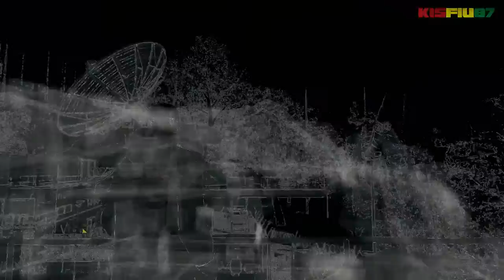Watch Dogs (HUN) Végigjátszás 53.rész: A remény szomorú dolog 1/3 - PC Gameplay (HD)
Watch Dogs (HUN) - Magyar Feliratos Teljes Végigjátszás: KISFIU87 - PC, PS3.
Watch Dogs PS3,Xbox 360,PS4,Xbox One, Wii U játék teljes végigjátszásának 53.része magyar felirattal. A végigjátszás során végigkövetjük Aiden Pearce történetét egészen a Befejező epizódig. Ez nyitott világú akció játék, amiben bármit megtehetünk amit akarunk és kedvünk tartja.

Watch Dogs is an action-adventure game played from a third-person perspective. Players complete missions—linear scenarios with set objectives—to progress through the story. Outside of missions, players can freely roam the open world of Chicago. In the game, players take control of a vigilante named Aiden Pearce, who can hack into various electronic devices tied to the city's central operating system (CtOS), allowing various methods for the player to solve numerous objectives. The hacking mechanic in the game is performed directly from Aiden's in-game smartphone, which is equipped with multiple applications, namely the "profiler" and the "crime prevention system"; the former allows the player to access information on any citizen in the city, while the latter notifies the player when a crime is likely to occur in the vicinity. The phone is also equipped with applications that interact directly with the environment around the player; for example, players can hack into NPC's phones to retrieve bank data and steal funds, or they can hack into traffic lights to cause collisions. Players can also receive information on civilians via augmented reality feeds, providing them with information on demographics, health and potential behaviour.

The game's combat utilises a combination of stealth components and parkour, along with the mechanics of a cover-based third-person shooter. The hacking element of the game can also be used in combat situations to eliminate opponents, create diversions, or create cover. It can also be used as a stealth tool to sneak past guards.

Alongside the single-player mode, Watch Dogs features an asynchronous online multiplayer mode. One element to the multiplayer mode is a one-on-one interaction, in which one player secretly joins the single-player experience of another player and attempts to install a "back-door virus" onto their smartphone. In addition, the game will also feature an eight-player free roam mode Other multiplayer modes include car races, competitive decryption combat, and a CtOS mobile challenge. In addition, a mobile application will be available for smartphones and tablets that allows players to challenge another player in-game and use hacks that set off traps, in an attempt to stop them from succeeding. However, it was confirmed that the decryption and free-roam modes will not be available on the PlayStation 3 and Xbox 360 versions due to hardware limitations.